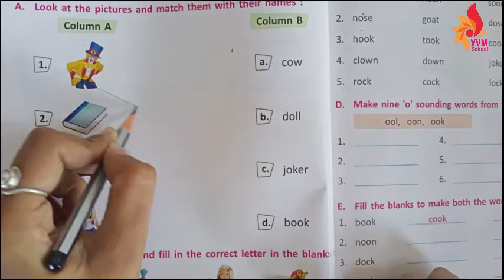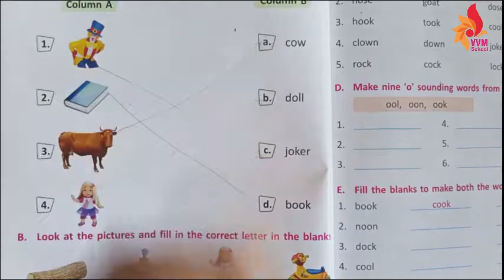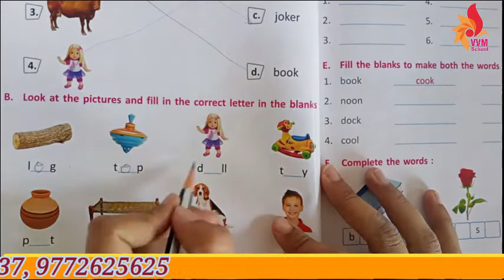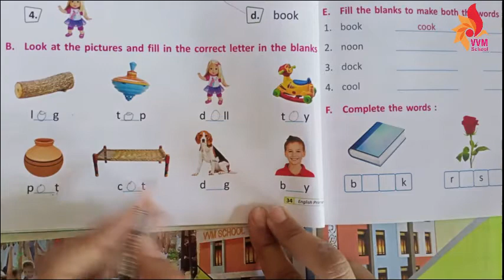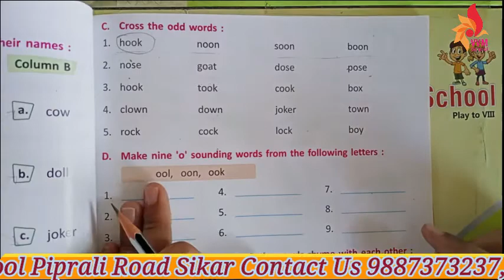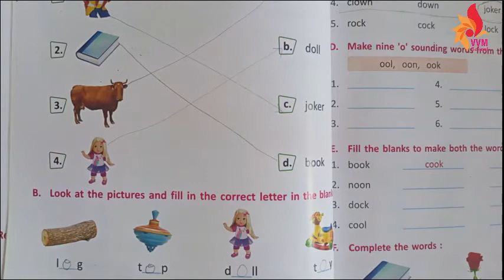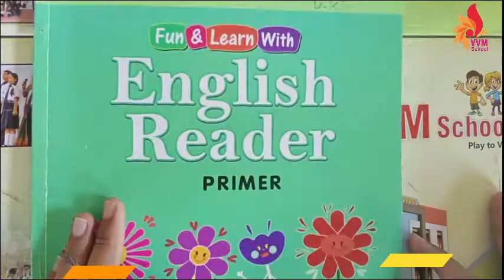CLASS-UKG SUB - ENG CHAP-5 PHONIC SOUND OF O PART - V